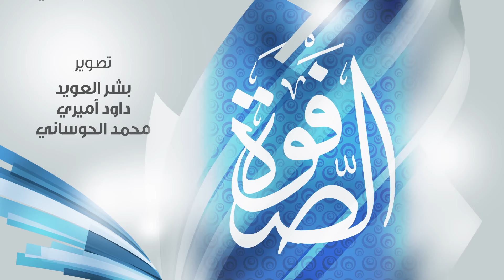برنامج الصفوة تقديم الشيخ نبيل العوضي الحلقة 1 عبادة الصفوة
برنامج الصفوة على اليوتيوب للشيخ نبيل العوضي ، يتحدث في هذه الحلقة عن سيرة سعيد بن جبير رحمه الله ثم يتحدث عن عروة بن الزبير ثم تحدث عن عبادة عروة بن الزبير ومحمد بن سيرين ..
برنامج الصفوة برنامج يومي من انتاج قطر الخيرية و من تقديم الشيخ  نبيل العوضي في كل يوم مواقف مؤثرة وقصص معبرة لسادة التابعين رحمهم الله فيها الإيمان والسلوك والأخلاق والقيم